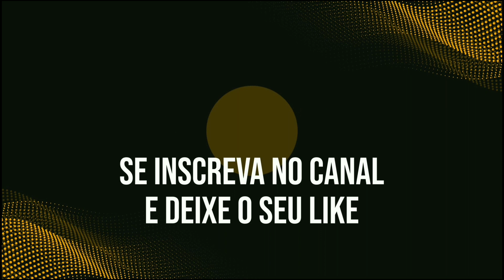RENATO CARIANI E AS PRIMEIRAS PARADINHAS! | 4 Fit Cast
Renato Cariani participou do 4 Fit Cast e lá falou como foi a primeira experiência dele com as paradinhas. E deixou um conselho pros marombeiros que estão começando agora nesse mundo.

Canal de Cortes dos Melhores Podcasts da internet!